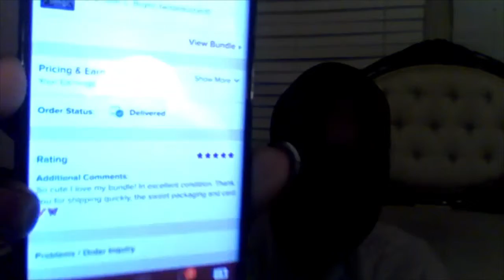What Sold for the Month of March on Poshmark And Mercari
Hi! I am super excited to be able to get this video out. My sales were slow and steady but we all k now slow and steady wins the race. I was super excited about the 31 days in March, I felt positive that I was going to do good and I fell like it did well.